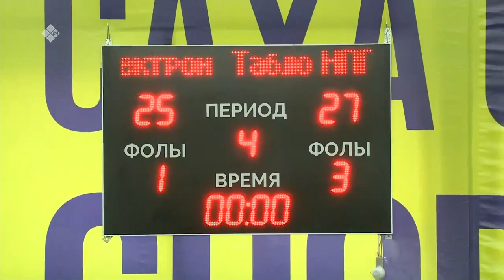«Волейбол» мужчины. Групповые игры. 4 часть. 1 день (04.07.22)